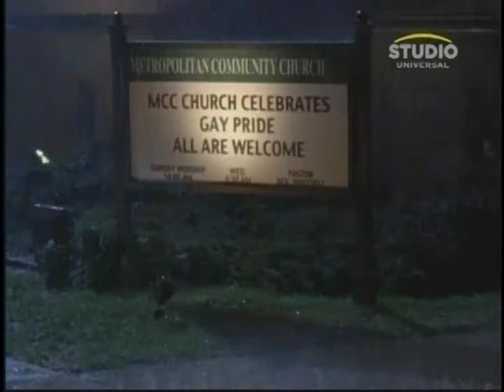Rezando Por Bobby Dublagem Classica Parte 07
Rezando por Bobby

ANO: 2012
DIRETOR: Russell Mulcahy
ELENCO: Austin Nichols, Carly Schroeder, Dan Butler, Henry Czerny, Ryan Kelley, Scott Bailey, Shannon Eagen, Sigourney Weaver

Devido a intolerância de sua mãe em aceitá-lo como gay, Bobby se suicída e faz com que sua mãe questione sobre sua perda devastadora e mais tarde torne-se uma defensora dos direitos dos homossexuais.

GRAVADO DO CANAL STUDIO UNIVERSAL E UPADO POR YURI ANDRADE

*PARA ADQUIRIR O FILME EM IMAGEM DIGITAL BASTA ENTRAR EM CONTATO PELO FACEBOOK
OBRIGADO